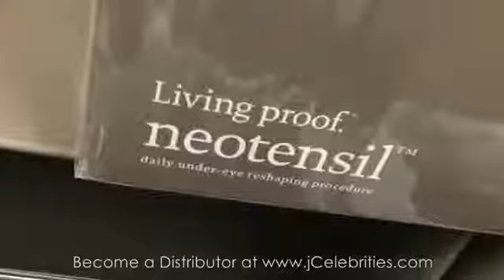Instantly Ageless Wholesale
Instantly Ageless™ is a powerful anti-wrinkle microcream that works quickly and effectively to diminish the visible signs of aging. The revolutionary ingredient is argireline: a peptide that works like botox—without the needles. Instantly Ageless™ revives the skin and minimizes the appearance of fine lines and pores for a flawless finish.

Be a distributor and we will provide you all marketing materials and support!
Skype: alyssa.cheewy